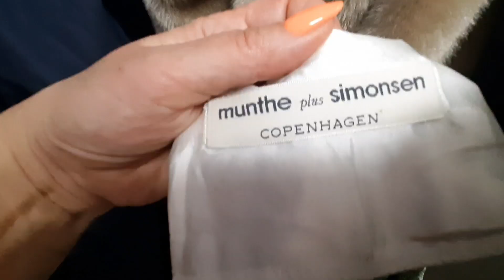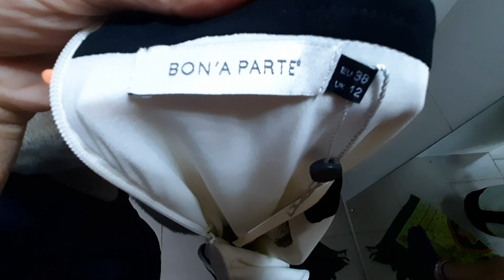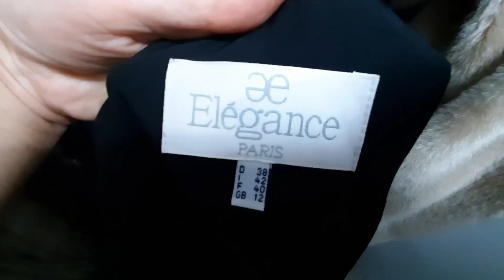СЕКОНД ХЕНД Платье French Connection.Стефан Маркс\Лето2020💓💓💓💓💓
Сегодня небольшой обзор, платья, накидки, юбки, пиджаки, все на весну и лето!!